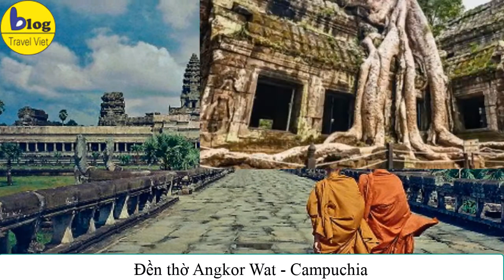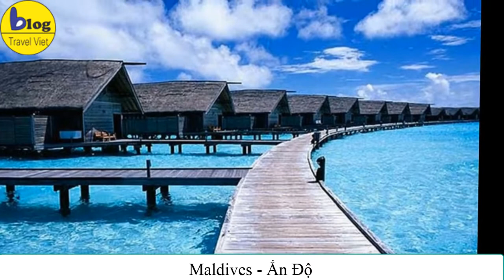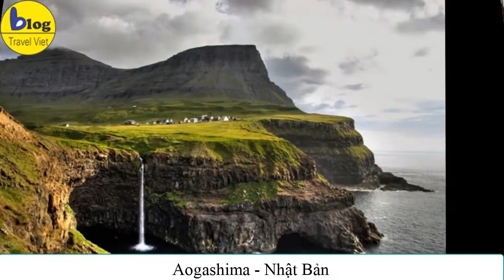Check in 22 địa điểm du lịch đẹp nhất thế giới nhìn là muốn đi luôn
Trên trái đất bao la, rộng lớn của chúng ta có vô vàn những địa điểm du lịch tuyệt đẹp mà thiên nhiên đã ưu ái ban tặng cho loài người. Hãy cùng khám phá 22 địa điểm du lịch đẹp nhất thế giới qua những bức ảnh.
1. Salar de Uyuni - ruộng muối lớn nhất thế giới - Bolivia
Salar de Uyuni được coi là ruộng muối lớn nhất thế giới. Các cơn mưa đã tạo nên một chiếc gương phản chiếu khổng lồ. Tại đây bạn sẽ bị lóa mắt bởi những hình ảnh phản chiếu của bầu trời trong xanh, những đám mây trắng xốp như bông hay khung cảnh thiên nhiên kỳ vĩ, tất cả đều được phản chiếu rõ nét qua tấm gương khổng lồ này. Nơi đây bầu trời và mặt đất dường như đã hòa làm một. Chính bởi những lẽ đó mà Salar de Uyuni được coi là một trong những địa điểm thu hút khách du lịch ở khắp nơi trên thế giới, ở đây thậm chí còn có cả khách sạn được xây dựng bằng muối.
2. Đền thờ Angkor Wat - Campuchia
Đền thờ Angkor Wat ở Campuchia đã được UNESCO công nhận là Di sản thế giới năm 1992. Nơi đây là một trong những địa điểm du lịch nổi tiếng nhất thế giới với những di tích chạm trổ của một nền văn minh lừng lẫy một thời.
3. Cinque Terre - năm ngôi làng nhỏ tuyệt đẹp - Ý
CinqueTerre - năm ngôi làng nhỏ tuyệt đẹp ở Ý, các ngôi nhà đầy mầu sắc được xây dựng trên các vách đá cheo leo, dọc bờ biển đẹp như tranh vẽ.
4. Suối nước nóng Blue Lagoon - Iceland
Suối nước nóng Blue Lagoon, Grindavik, Iceland được mệnh danh là một trong những suối nước nóng tự nhiên đẹp nhất thế giới. Nơi này còn là một trong những địa điểm du lịch đẹp nhất hành tinh, chắc chắn sẽ làm hài lòng bất kỳ du khách nào.
5. Maldives - Ấn Độ
Maldives nằm ở phía nam quần đảo Lakshadweep thuộc Ấn Độ được coi là thiên đường du lịch, là điểm đến mơ ước của rất nhiều khách du lịch trên toàn thế giới.
6. Công viên quốc gia Yellowstone - Mỹ
Công viên quốc gia Yellowstone là một công viên không chỉ nổi tiếng ở nước Mỹ mà còn là một trong những công viên lớn nhất thế giới, nơi đây sở hữu nhiều mạch nước phun đẹp nhất hành tinh.

7. Bãi biển thủy tinh California - Mỹ
Bãi biển thủy tinh California ở Mỹ có thể coi là một nơi độc nhất vô nhị trên thế giới. Nó được tạo nên bởi hàng triệu mảnh vỡ thủy tinh, theo thời gian những phần nhô lên của cách mảnh vỡ thủy tinh đã được bãi cát, sóng biển mài giũa, đẽo gọt mịn màng. Nơi này trước đây được biết đến là nơi tập kết của rác thải, rác thải được chất đống, sau đó đã được dọn sạch dần dần nên ngày nay chỉ còn lưu lại những mảnh vỡ thủy tinh như những hòn ngọc cuội đẹp vô cùng.
8. Suối nước nóng Pamukkale - Thổ Nhĩ Kỳ
Suối nước nóng Pamukkale của Thổ Nhĩ Kỳ, địa hình giống như các ruộng bậc thang đá vôi vô cùng ấn tượng, nơi đây đã được UNESCO công nhận là Di sản thiên nhiên thế giới.

9. Quần đảo Hawaii
Quần đảo Hawaii là một trong những điểm dừng chân rất thú vị cho du khách. Tại đây bạn sẽ bắt gặp hiện tượng tự nhiên kỳ lạ đó là dòng dung nham nóng rực khi chảy vào dòng nước biển xanh mát sẽ được làm dịu ngay tức khắc.
10. Đảo Quốc Saint Lucia - Trung Mỹ
Đảo Quốc Saint Lucia là một hòn đảo nằm ở quần đảo Tiểu Antilles, thuộc khu vực Trung Mỹ được ví như “thiên đường xanh của Trái đất”, là một trong những địa điểm đẹp nhất thế giới, thuộc vùng biển Caribe.
11. Đảo Santorini - Hy Lạp
Đảo Santorini ở Hy Lạp được biết đến với những ngôi nhà màu trắng và màu xanh nằm cheo leo trên các vách núi dọc bờ biển.
12. Lâu đài cổ tích Neuschwanstein - Đức
Lâu đài Neuschwanstein là lâu đài cổ tích tuyệt đẹp ở Đức. Đây không chỉ là một địa điểm du lịch nổi tiếng của Đức mà còn hấp dẫn cả du khách trên toàn thế giới.
13.Hang động đá cẩm thạch xanh Blue Marble - Chile và Argentina
Hang động đá cẩm thạch Blue Marble thuộc hồ General Carrera nằm giữa hai nước Chile và Argentina. Dòng nước ở nơi đây dường như hoàn toàn có màu xanh lam là do sự phản chiếu của ánh sáng và đá cẩm thạch.
14. Pháo đài Chittorgarh - Ấn Độ
Pháo đài lớn nhất ở Ấn Độ Chittorgarh rất nổi tiếng trên thế giới bởi vẻ đẹp và sự hùng vĩ của nó.
15. Giethoorn - Hà Lan
Hãy dịch chuyển đến Châu Âu để khám phá ngôi làng cổ kính Giethoorn của Hà Lan. Tại đây không có bất kỳ một con đường nào, mà chỉ có các con kênh bao quanh ngôi làng.